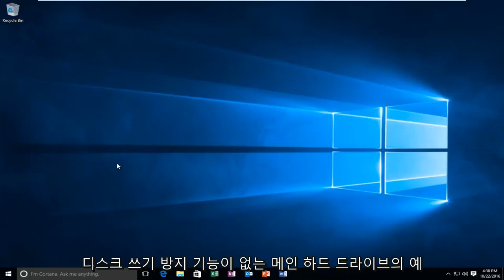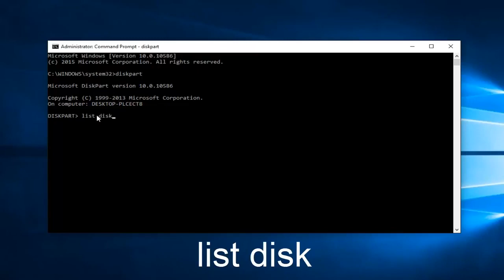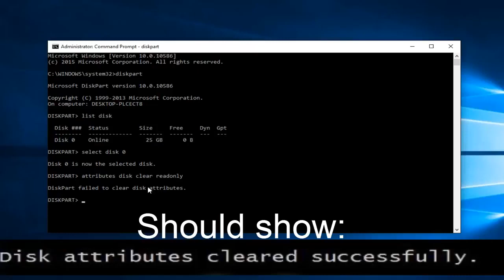SD카드, USB 디스크 쓰기 금지 해제하는 방법 3가지 Windows 11/10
이 자습서에서는 플래시 또는 USB 드라이브에서 쓰기 방지라고도 하는 디스크를 제거하는 방법을 보여줍니다. 사실 문제가 플래시 드라이브의 권한으로 인한 경우 읽기만 가능하고 쓰기는 불가능하다는 사실을 알고 계셨습니까? 이 팁을 이해하고 시도하면 쓰기 방지 문제를 해결하는 데 도움이 됩니다.

이 자습서에서는 "디스크가 쓰기 금지되어 있습니다"라는 오류 경고를 해결합니다. 이것은 사용자가 쓰기 방지된 드라이브를 포맷하거나 쓰려고 할 때 발생합니다.

또 다른 일반적인 오류 0x8000FFFF: 치명적인 오류
참고: 이것은 Windows 10에서 쓰기 방지된 디스크에 새 폴더를 만들려고 할 때 사용자에게 표시되는 오류 메시지입니다.

이렇게 하면 다음 문제가 해결됩니다.

- USB 스틱에서 쓰기 방지를 제거하는 방법
- USB 드라이브에서 쓰기 방지를 제거하는 방법
- sd 카드에서 쓰기 방지 제거
- USB 스틱 쓰기 방지
- Windows 10 디스크 읽기 오류
- 쓰기 방지된 썸 드라이브
- 디스크 읽기 오류가 발생했습니다.
- 장치가 쓰기 방지된 USB입니다.
- 디스크가 쓰기 방지된 펜 드라이브 포맷 방법
- 디스크가 쓰기 방지된 수정 사항입니다.
- 디스크가 쓰기 방지된 펜 드라이브입니다. Windows 7을 포맷하는 방법